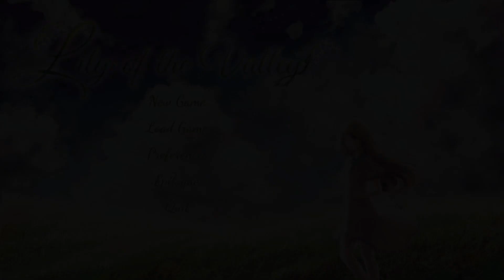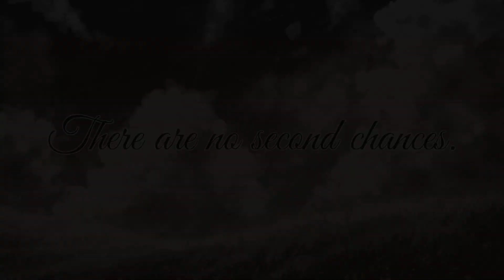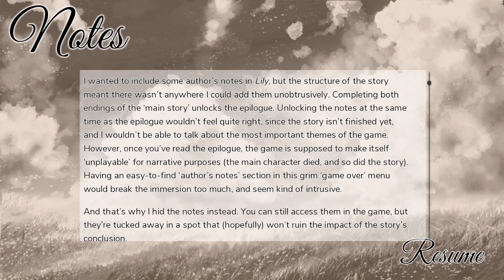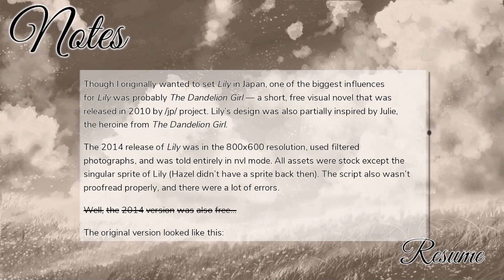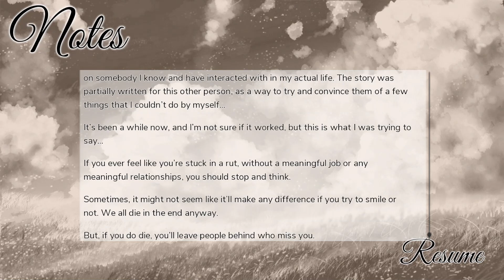Lily of the Valley Let's Play Finale | TBGN | Lily's Perspective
On this conclusion of Lily of the Valley, we see everything from Lily's perspective. We get to see how she meets main character's mother. We even get to see his funeral as well. It's all very sad... Give respects to both characters in the comments. 😥